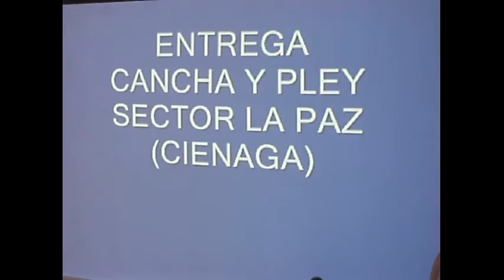JD CABARETE RENDICIÓN DE CUENTA